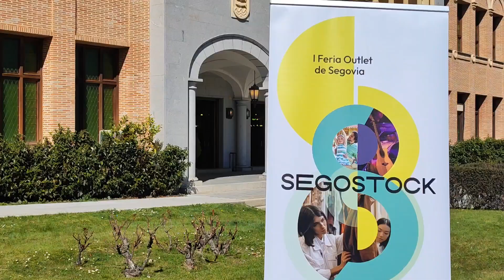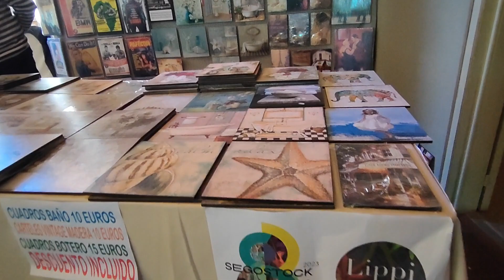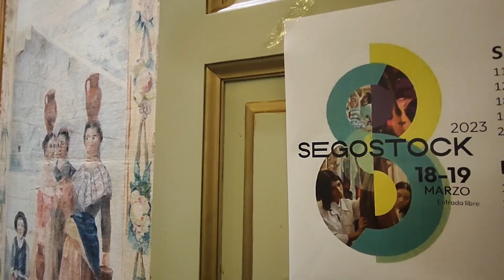Todos los detalles de la visita a la I Feria Feria Outlet Segostock 19/3/2023